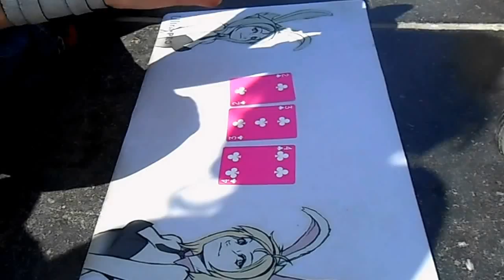Stragic's Sven at Groenplaats Antwerpen